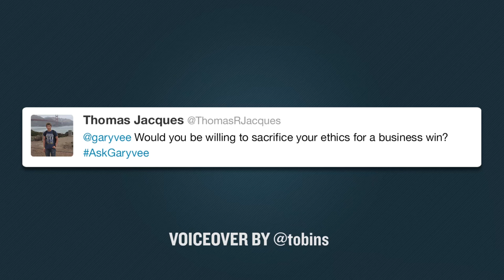Should Ethics Ever Be Compromised in Business?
Q: Would you be willing to sacrifice your ethics for a business win?